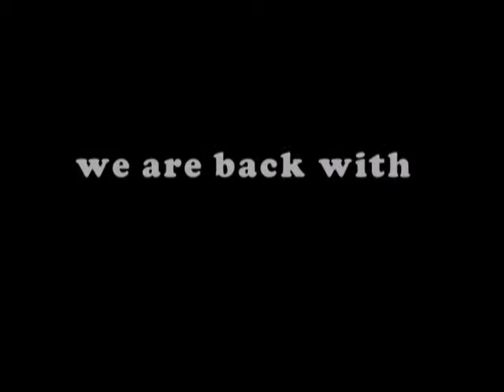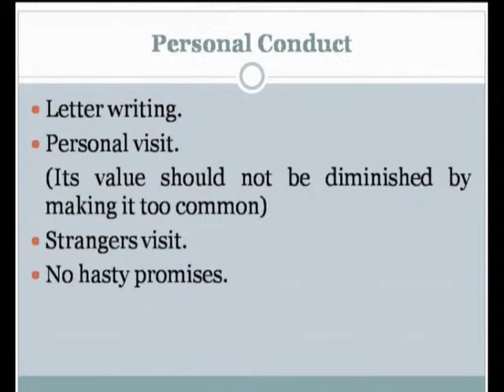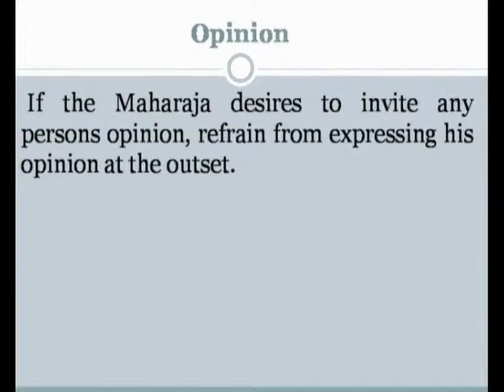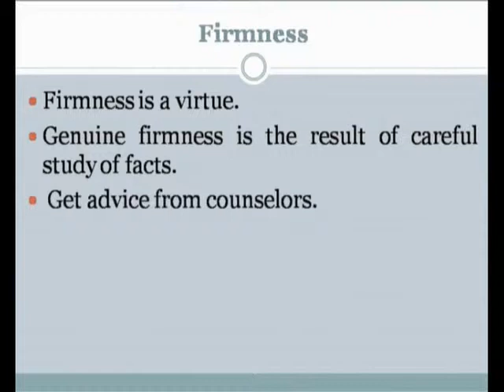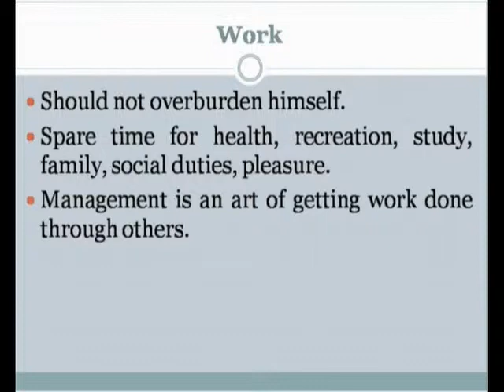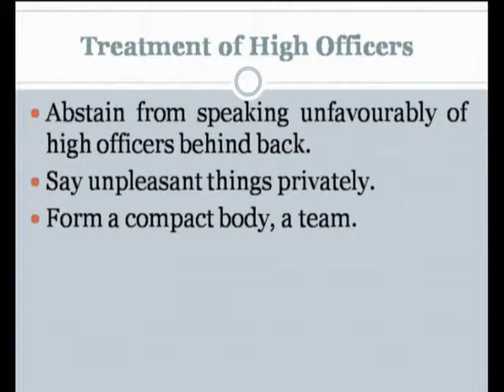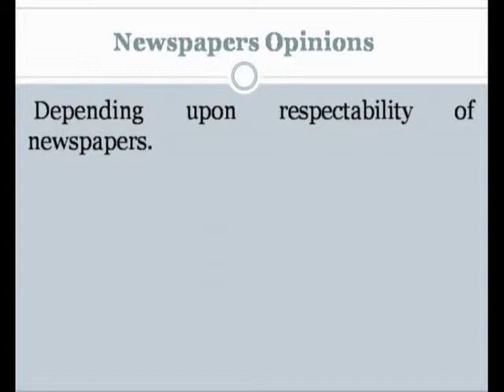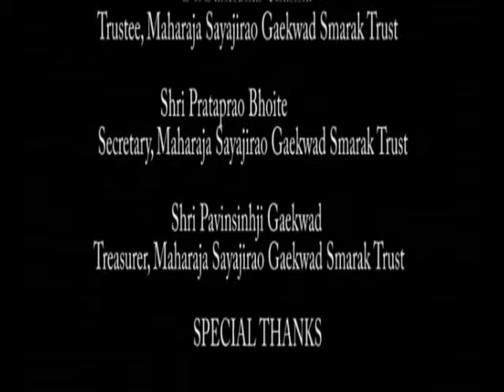02 Minor Hints: Personal Management by Shri Vinay Patrale